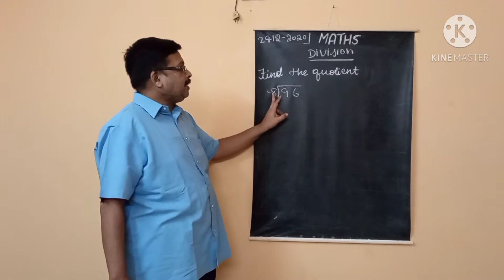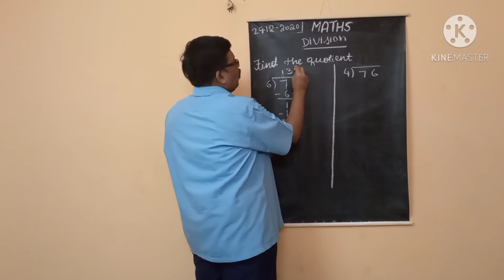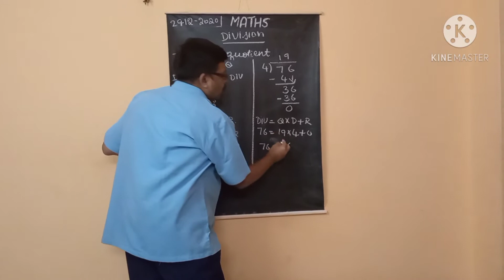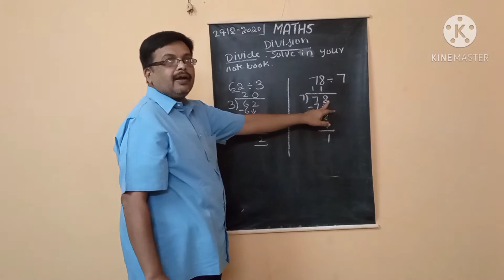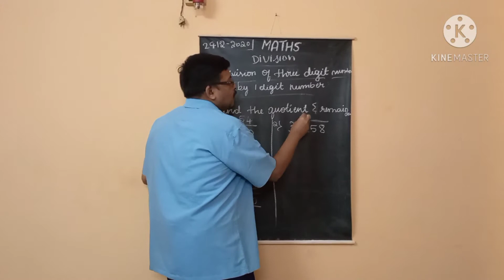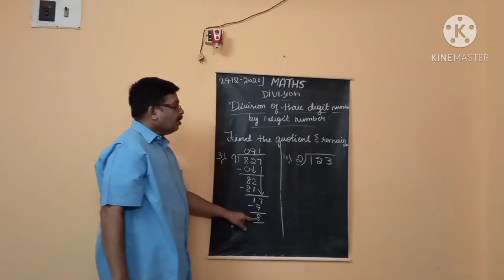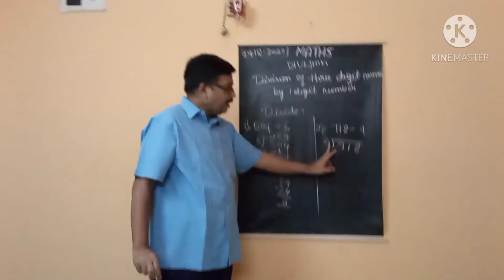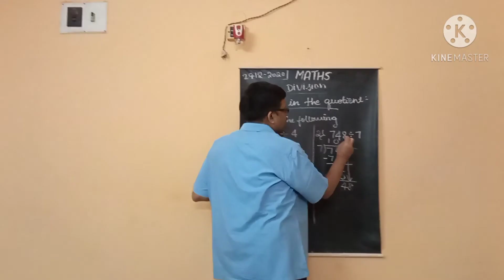MSSKLR || 4TH STD || MATHEMATICS || DIVISION || PART-2